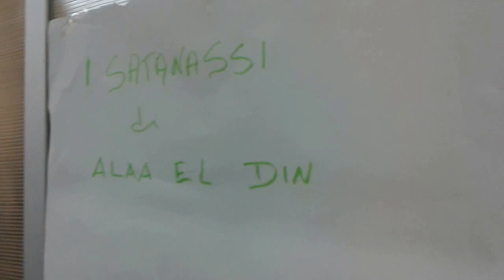I SATANASSI di ALAA EL DIN : ecco chi lavora per loro !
In un laboratorio segreto decine di persone stanno lavorando per I SATANASSI  di  ALAA  EL  DIN.